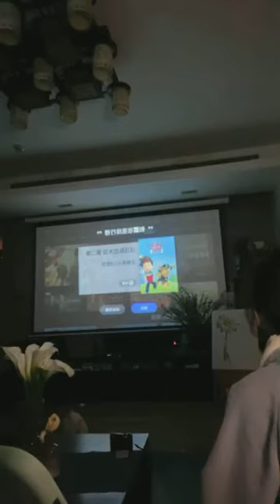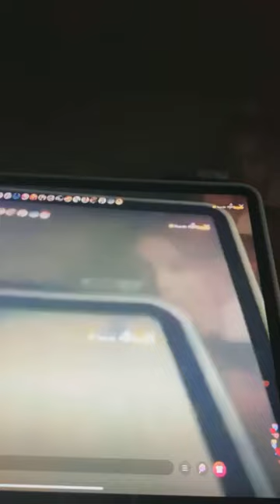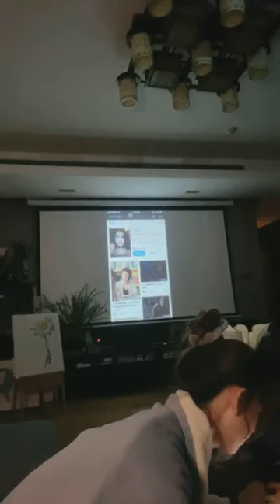[2020.02.27] Sebrina Chen Yao Live: Watching Horror Movies (Special Guest: Rou Rou) | 陈瑶 宅在家看恐怖片